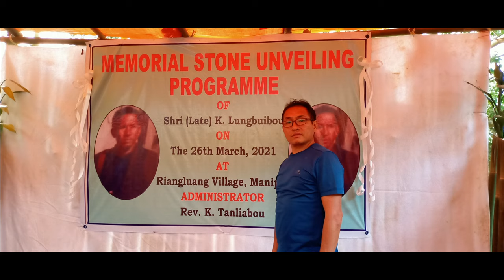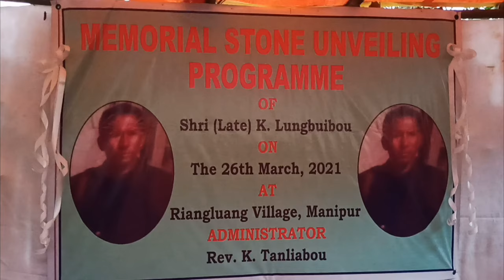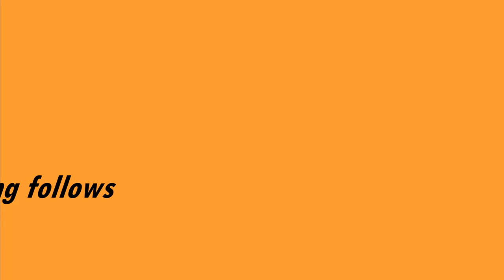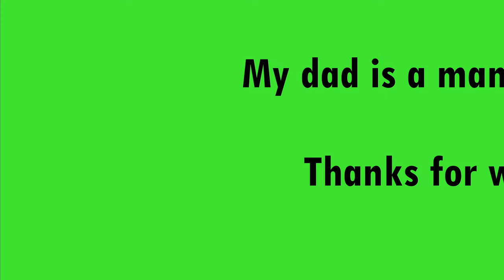Memorial Stone Unveiling Program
Late Lungbuibou Kalengtamai
26th March, 2021